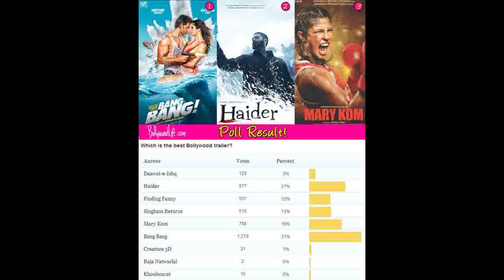Bang Bang beats Haider, Mary Kom and Singham Returns to become most loved trailer